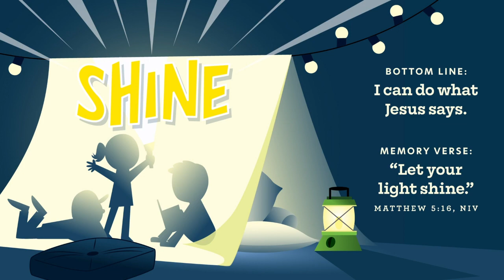April 14 EARLY CHILDHOOD - Great Commission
SHINE / I CAN DO WHAT JESUS SAYS!
BIBLE STORY: Great Commission - Matthew 28:19-20
MEMORY VERSE: "Let your light shine." Matthew 5:16